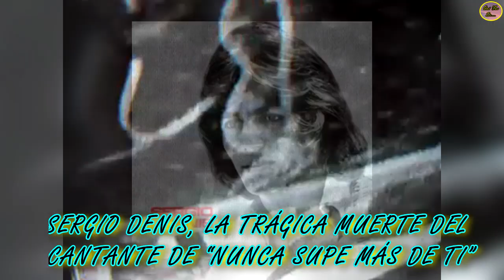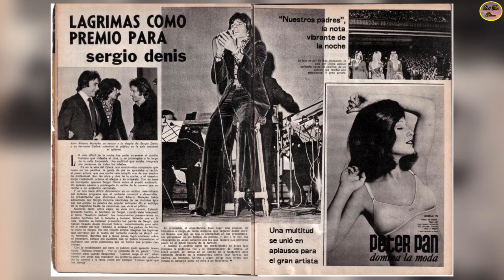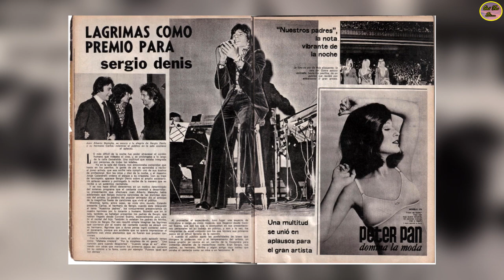QUÉ FUE DE… SERGIO DENIS, LA TRÁGICA MUERTE DEL CANTANTE DE “NUNCA SUPE MÁS DE TI”